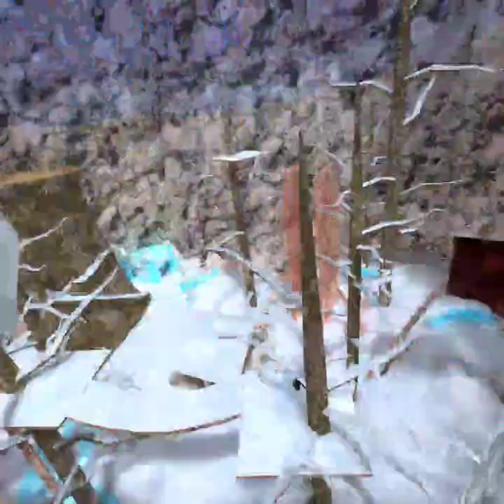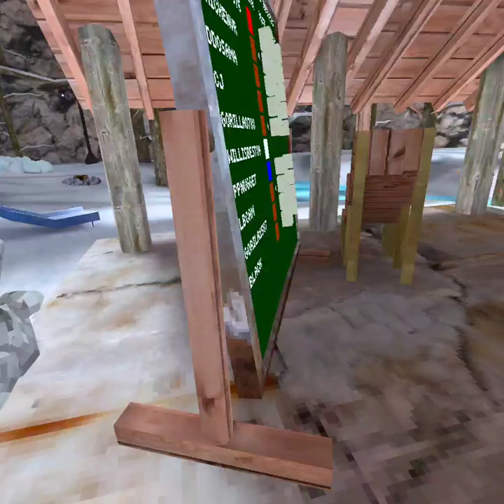Gorilla tag game play on forest